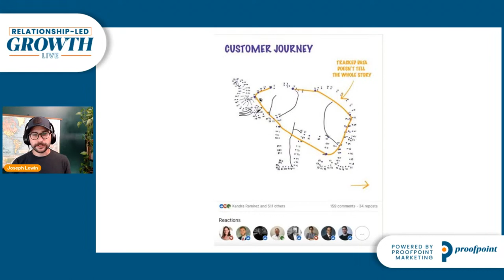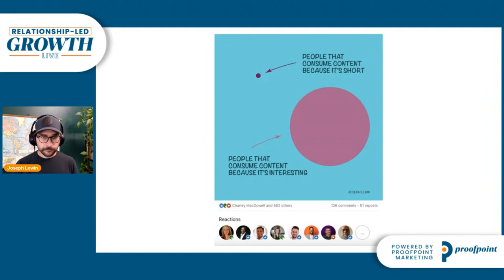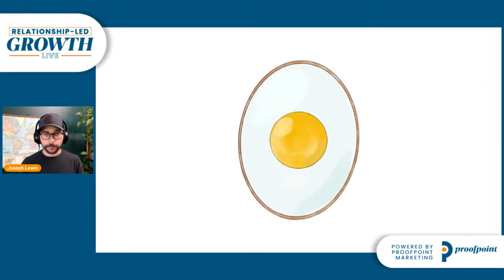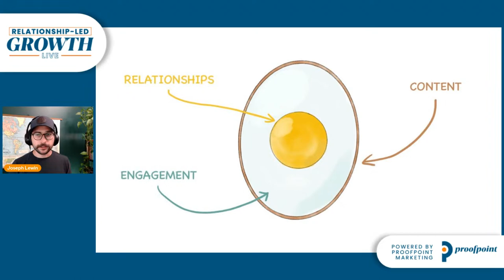Personal brands that drive business relationships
Relationships accelerate complex sales cycles.

But building 1:1 relationships doesn’t scale.

To scale relationship building, salespeople must be involved in content creation.

Not just corporate content but personal brand content as well.

People don’t build relationships with brands. They build relationships with people.

Buyers seeing your sales team showing their expertise on social builds credibility and trust.

Join our Director of Growth, Joseph Lewin, on Thursday, June 8th at 1 pm EST to discuss how to develop personal brands that drive business relationships.

Come prepared with your questions!